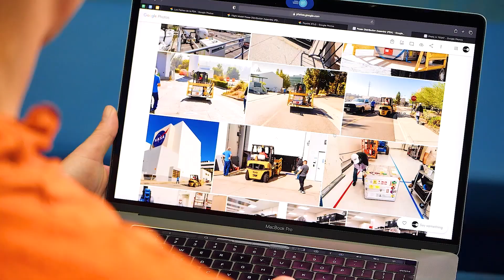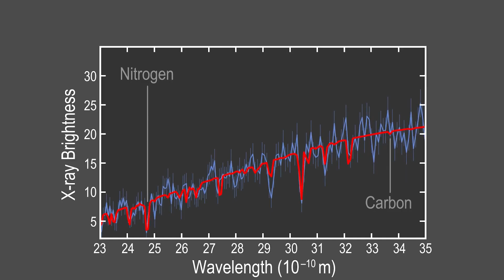Our Webb Space Telescope Captures a Cosmic Ring on This Week @NASA – August 25, 2023 1080p#telescope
Our Webb Space Telescope captures a cosmic ring, the team behind our upcoming Psyche mission, and the unique thing about a star that was ripped apart by a black hole … a few of the stories to tell you about – This Week at NASA!

Video Producer: Andre Valentine
Video Editor: Andre Valentine
Narrator: Andre Valentine